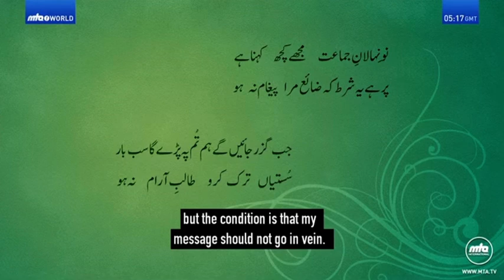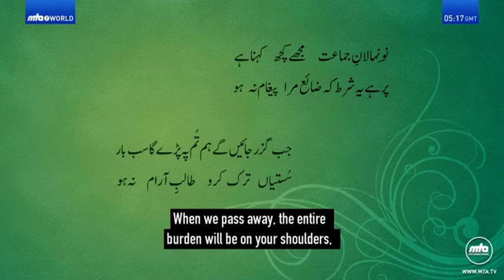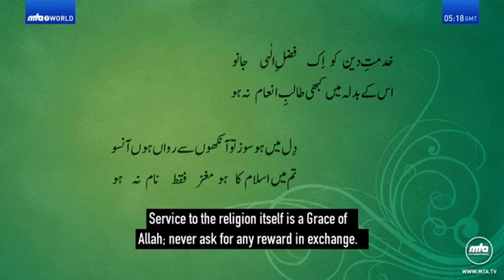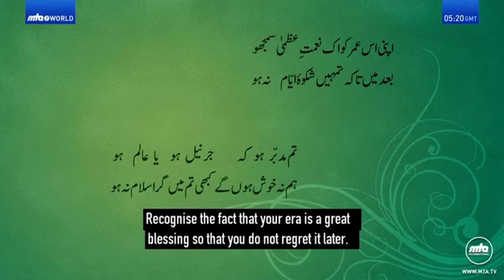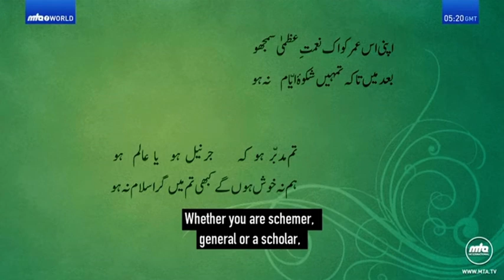Nownehalane Jama’at | English Subtitles | Urdu Poem | نونہالانِ جماعت مجھے کچھ کہنا ہے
نونہالانِ جماعت مجھے کچھ کہنا ہے
پر ہے یہ شرط کہ ضائع مرا پیغام نہ ہو

جب گزر جائیں گے ہم تم پہ پڑے گا سب بار
سستیاں ترک کرو طالبِ آرام نہ ہو

خدمتِ دین کو اک فضلِ الٰہی جانو
اس کے بدلہ میں کبھی طالبِ انعام نہ ہو

دل میں ہو سوز تو آنکھوں سے رواں ہوں آنسو
تم میں اسلام کا ہو مغز فقط نام نہ ہو

اپنی اس عمر کو ا ک نعمتِ عظمیٰ سمجھو
بعد  میں تاکہ تمہیں شکوۂ ایام نہ ہو

تم مدبر ہو کہ جرنیل ہو یا عالم ہو
ہم نہ خوش ہوں گے کبھی تم میں گر اسلام نہ ہو

(کلامِ محمود)